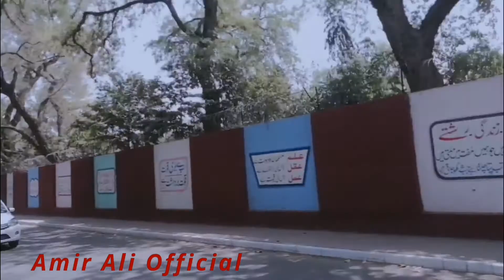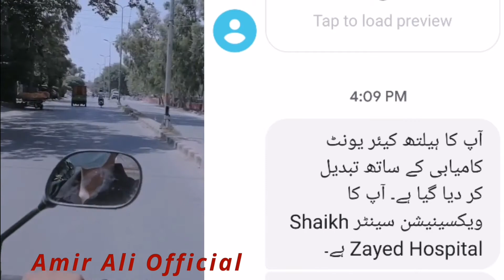Covid Vaccine Lgwany Gay thy Or Mishap ho gya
This is my Official YouTube Channel Amir Ali official.